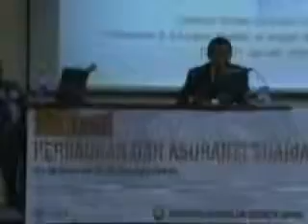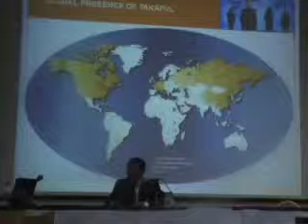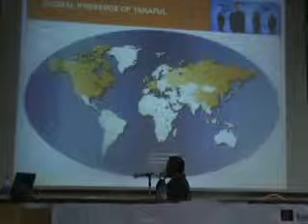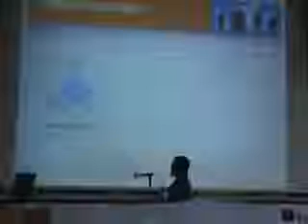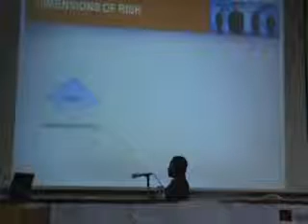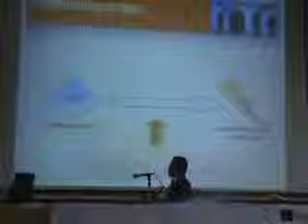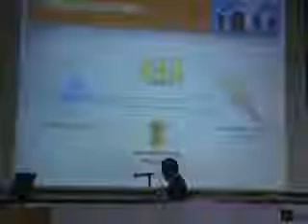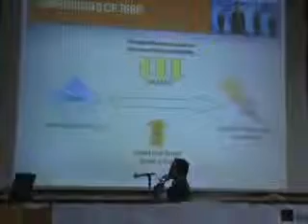Introduction to Takaful 1 at Permiqa Islamic Economic Seminar, Qatar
Video #1
Introduction to Takaful by Delil Khairat at Islamic Economic Seminar organized by Permiqa (Persatuan Masyarakat Indonesia di Qatar) in January 2009.  Session was delivered in Bahasa Indonesia.